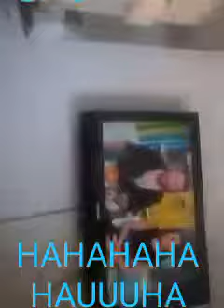Canta IeieL... canta!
Vídeo de MauL_Letal arT! Skate_up